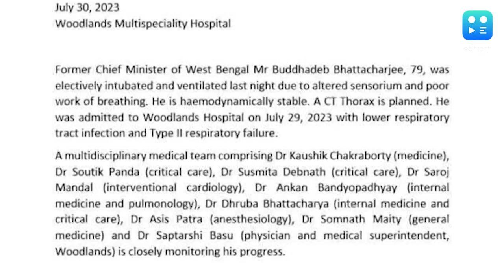আপাতত স্থিতিশীল, চিকিৎসকদের ডাকে সাড়া, ভেন্টিলেশনেই বুদ্ধদেব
ওই বুলেটিনে আরও জানানো হয়েছে, সংক্রমণ কাটাতে স্যালাইনের মাধ্যমে কড়া ডোজের অ্য়ান্টিবায়োটিক দেওয়া হচ্ছে। যার ফলে প্রভাবিত হচ্ছে কিডনি। রক্তে ক্রিয়েটিনিনের মাত্রা অনেকটাই বেড়ে গেছে।